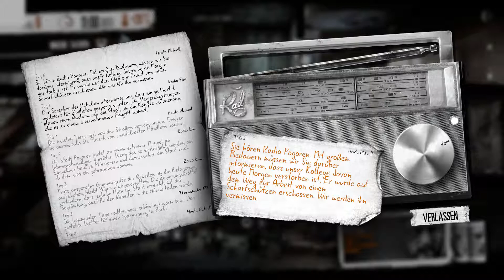This War of Mine #7 / Schwieriges unterfangen / Deutsch/german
Moin Leute, Ich heiße Mike bin 17 Jahre alt und heute beginnt mein neues Projekt This War of Mine. Ich versuche ein wenig auf YouTube durchzustarten und immer mehr Videos zu machen bzw. diese Videos zu verbessern und hochzuladen.
Verbesserungsvorschläge sind nebenbei wirklich gern gesehen von meiner Seite aus in der Kommentarsektion.
Falls ihr Vorschläge habt welches Spiel ich auch aufnehmen könnte (als Projekt) schreibt das gern auch in die Kommentarsektion (Sofern ich die Spiele auch Besitze).
Twitch Noch nicht vorhanden
Hardware meines wundertollen Notebooks
Display  System 15.6
CPU (Prozessor) Intel Core i7-4720HQ, 4x 2.60GHz, 6MB Cache
Grafikkarte NVIDIA GeForce GTX 960M 2GB GDDR5
Arbeitsspeicher 8GB DDR3-1600 SO-DIMM (1x 8GB)
Festplatte  SSD500GB 2,5 Seagate SSHD 8GB SSD Cache

Maus Interceptor DS B1 GAMING Mouse
Tastatur irgend eine billige von Isy als externe Tastatur
Externe Festplatte 1Tb
Worum geht es in This war of mine?

In This War of Mine spielst du keinen Elite-Soldaten, sondern eine Gruppe von Zivilisten, die in einer belagerten Stadt ums Überleben kämpfen und sich mit Lebensmittel- oder Medikamentemangel sowie der ständigen Bedrohung durch Scharfschützen und feindliche Plünderer herumschlagen müssen. Das Spiel bietet eine Kriegserfahrung aus einem völlig neuen Blickwinkel.

Die Geschwindigkeit von This War of Mine wird durch den Tag- und Nacht-Zyklus diktiert. Tagsüber halten dich Scharfschützen davon ab, deinen Unterschlupf zu verlassen, also musst du dich um den Unterhalt deines Verstecks kümmern: Dinge herstellen und tauschen sowie die Überlebenden verpflegen. Nachts kannst du dich mit einem deiner Zivilisten auf Plünderungsmissionen begeben und eine Reihe von einzigartigen Orten nach Gegenständen durchsuchen, die beim Überleben helfen.

Triff Entscheidungen, die über Leben und Tod entscheiden. Lass dich dabei von deinem Gewissen leiten. Versuche entweder, alle in deinem Unterschlupf zu beschützen oder opfere einige von ihnen, um längerfristig zu überleben. Im Krieg gibt es keine guten oder schlechten Entscheidungen – es geht nur ums Überleben. Je schneller du das erkennst, desto besser.